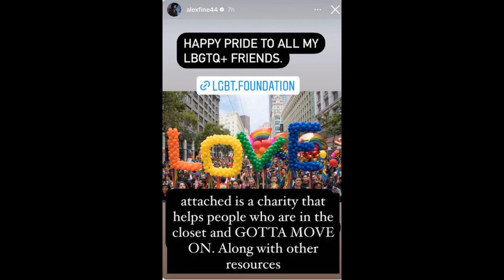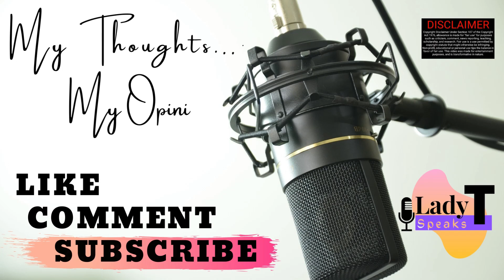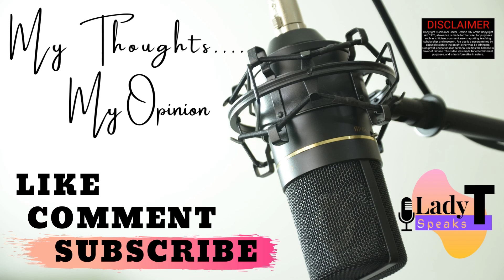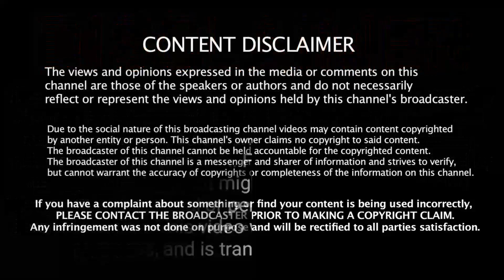Cassie’s Husband Alex Fine Shares LGBTQ+ Post While Referencing Diddy’s New Single “Gotta Move On”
Cassie’s Husband Alex Fine Responds To Diddy With Shady LGBTQ Post. Diddy allegedly referenced Cassie in his new single, and Alex shared a link to a charity that he says helps people who are in the closet."

Cassie’s Husband Calls out Diddy’s Sexuality
Diddy Drops New Music About Ex Cassie